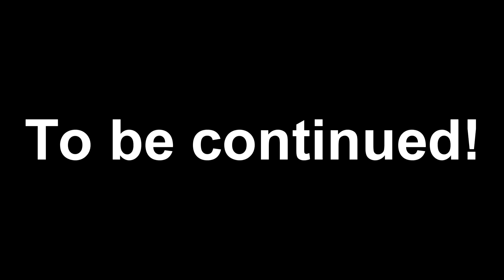Beccati sto gesto!! | Pompazza PAWA #03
Beccati questo!!! Tieeeè!!

► PC Carlitos:
DESKTOP - SCHEDA MADRE - MSI Z170A Gaming M7 - CPU i7-6700k - GPU GTX 980ti Gigabyte - RAM 16GB HyperX Savage DDR4 - SSD Samsung 850EVO 500GB - PSU - XFX P1-650B-BEFX PSU, 650W -  RAFFREDDAMENTO - Corsair Hydro H100i GTX

LAPTOP - ALIENWARE M17xR5 - Intel Core i7-4700MQ - RAM 16GB DDR3L 1600MHz - SSD Samsung 840PRO 256GB - NVIDIA GeForce GTX 770M with 3GB GDDR5 - Windows 8.1 64bit.

► PC Andrace:
DESKTOP - CPU Intel CORE i5 - GPU Nvidia GTX 970 Gigabyte  - RAM 8gb DDR3 - SSD 120GB - Windows 8.1 64bit.

Software utilizzati:
- Acquisizione gameplay "Nvidia Shadowplay";